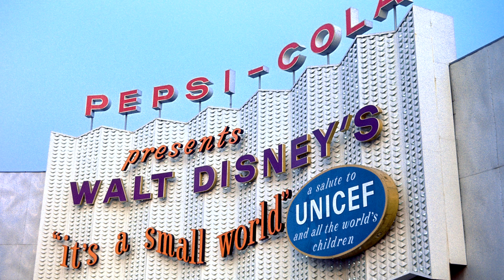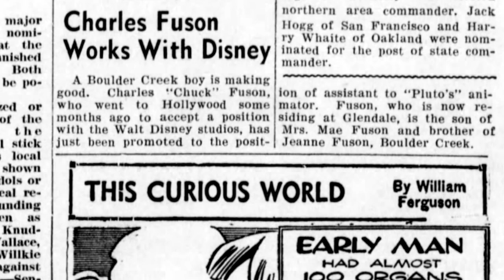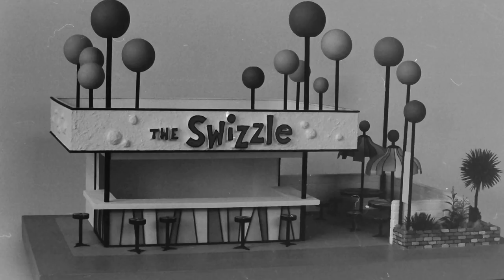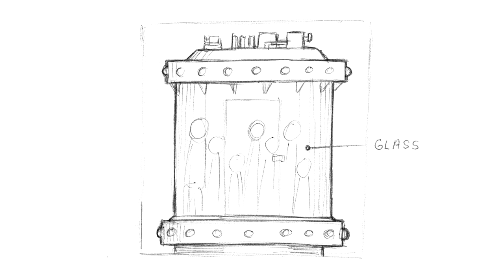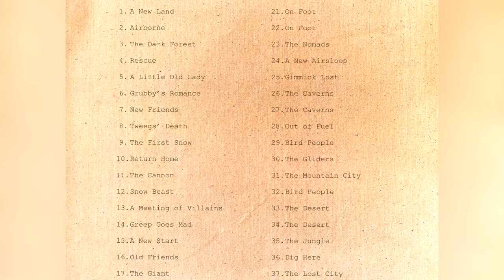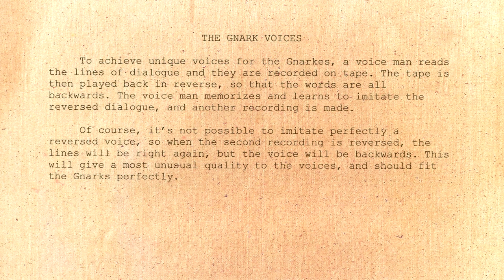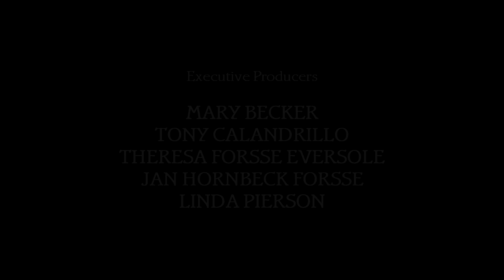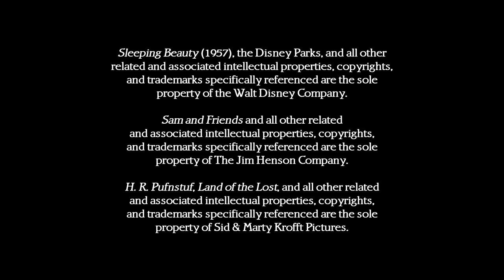Ken Forsse: Come Dream with Me Tonight (PART II) [A Docuseries on the Creator of Teddy Ruxpin]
The World of Teddy Ruxpin debuted in 1985. Ken Forsse, the man behind the global phenomenon, had created an entirely fantastical universe populated by Illiops, Grunges, Fobs, and many other amazing creatures. The brand spanned talking toys, songs, books, plush dolls, and an animated series, all still beloved to this day. It was the culmination of a journey that began in the 1950s, with stops along the way with the Walt Disney Company and Sid and Marty Krofft. Forsse, who sadly passed away in 2014, lived the American Dream and left behind a legacy kept alive today by his family, his friends, and the company he founded: Alchemy II, Inc.